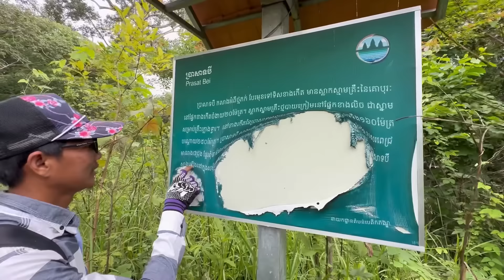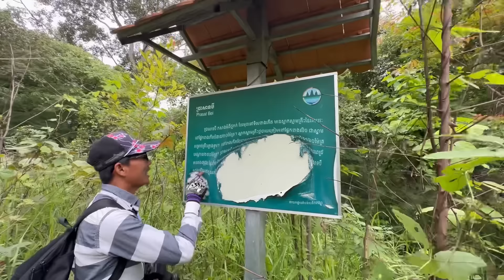ជិតរលំហើយ! បេសកកម្មទៅកាន់ប្រាសាទបី Mission to Prasat Bei | ប្រាសាទបុរាណនៅជាំក្សាន្ត ខេត្តព្រះវិហារ